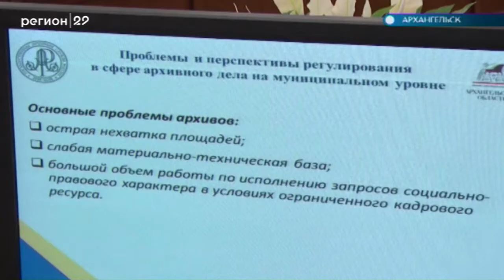16.07.19 Автограф дня: Заседание правительства